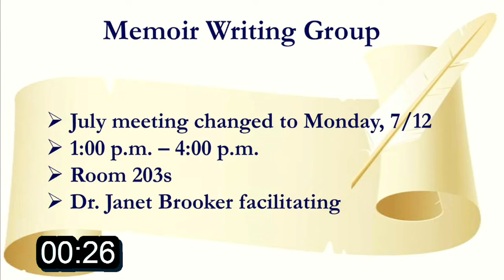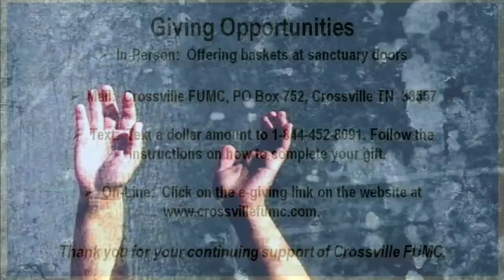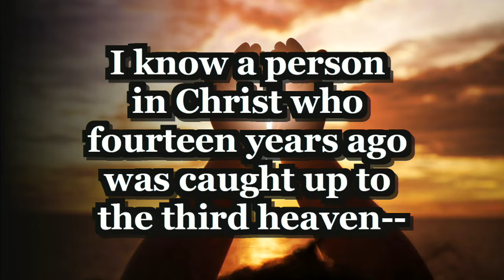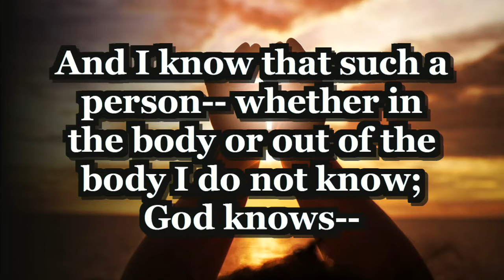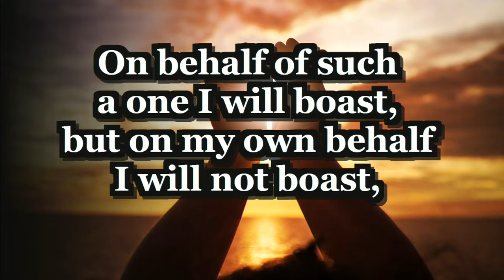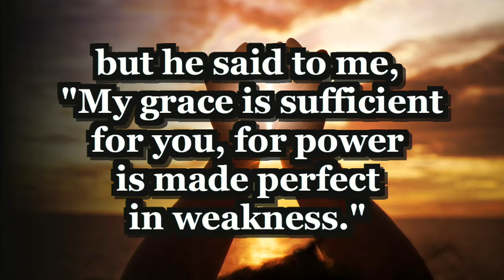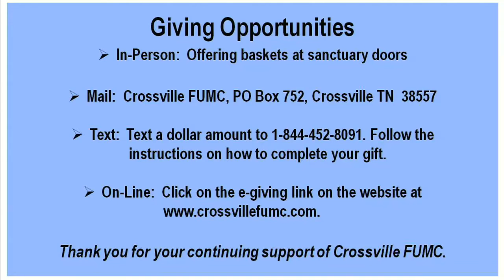July 4, 2021 11:00 A.M. Service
Crossville FUMC July 4, 2021 11:00 A.M. Service